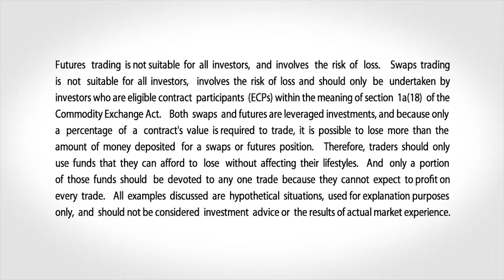September 27 Metals Commentary: Bob Iaccino